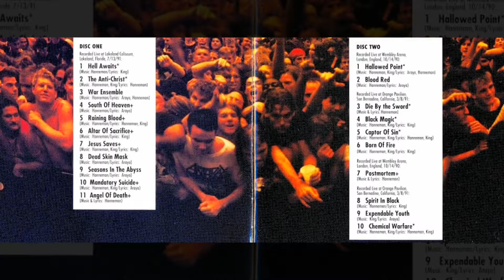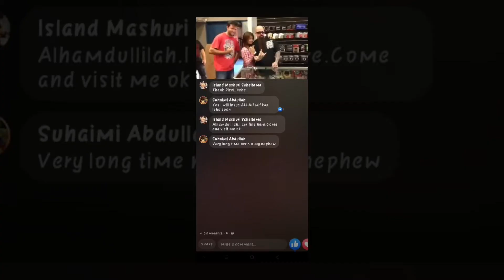Tired Slayer Last Tour Live LA